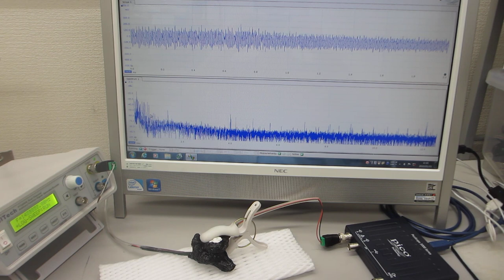基礎実験：低周波の共振現象と、高周波の非線形現象をコントロールする技術（超音波システム研究所）